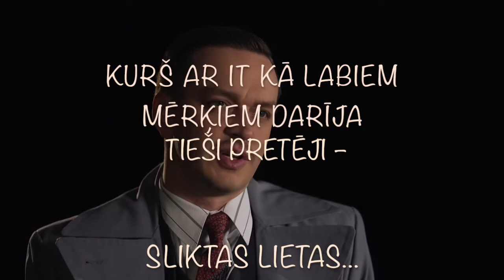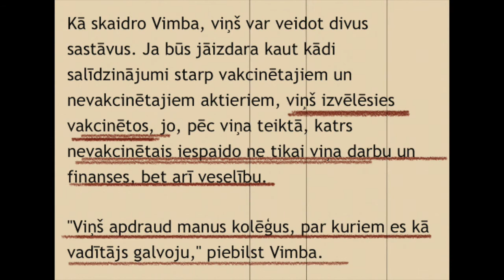Teātra direktors izvēlas vakcinētos aktierus, laiks atgādināt paša teikto un aizdomāties līdzībās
Fragmenti no seriāla "Sarkanais mežs" un intervijas par filmu.